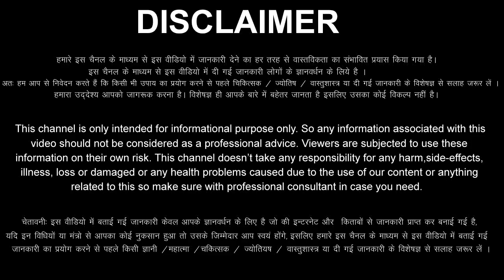Mesh Rashi 28 July 2022 Aaj Ka Mesh Rashifal Mesh Rashifal 28 July 2022 Aries Horoscope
Mesh Rashifal 28 July 2022
28 July Mesh Rashi
Mesh Rashi July 2022
Dainik Rashifal
Horoscope
Astrology
28 दिन गुरुवार   मेष राशि
आज का राशिफल मेष राशि
मेष राशिफल